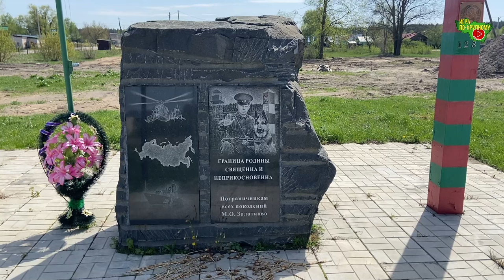СКГХР 2024 | Строитель - Эвис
30 апреля в п. Золотково матчем за Суперкубок Гусь-Хрустального района открылся сезон большого футбола.

В этом матче встретился прошлогодний чемпион, ФК "Эвис" п. Иванищи и обладатель Кубка района, ФК "Строитель" Купреево